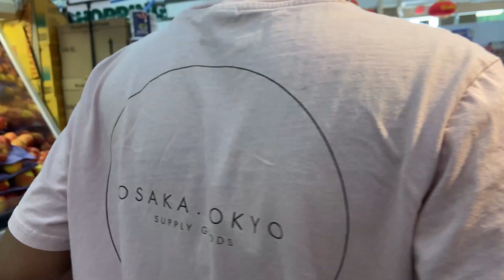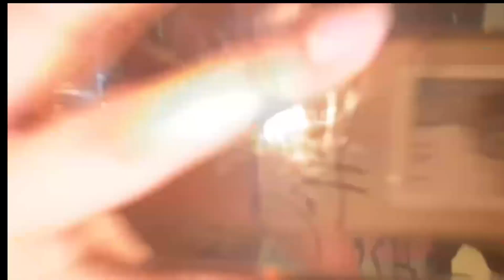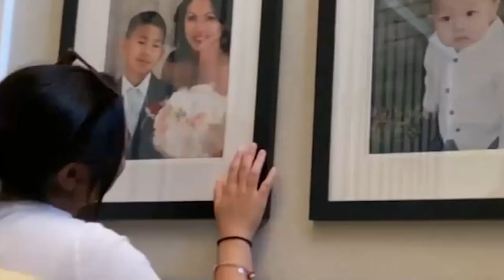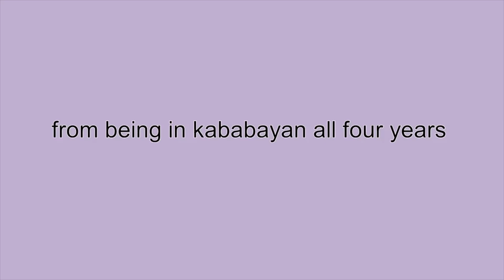Koponan - EVHS Kababayan Filipino Showcase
EVHS Kababayan presents their Filipino showcase including club and solo performances.